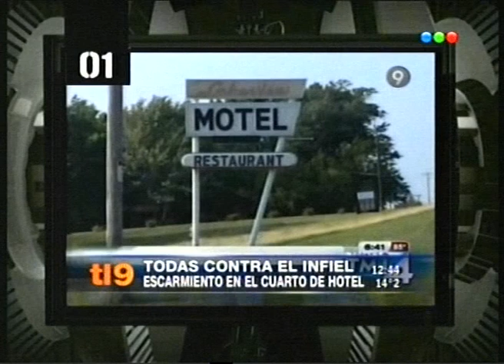CQC - Top Five Argentina 10/08/09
Top Five de la semana